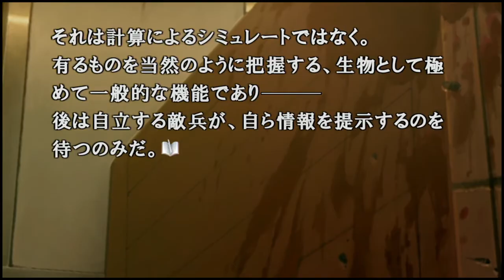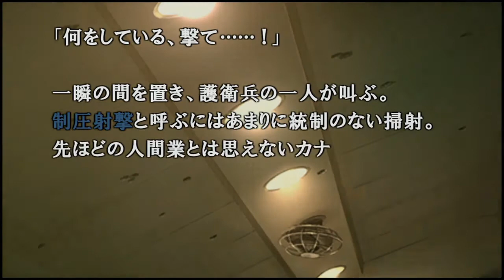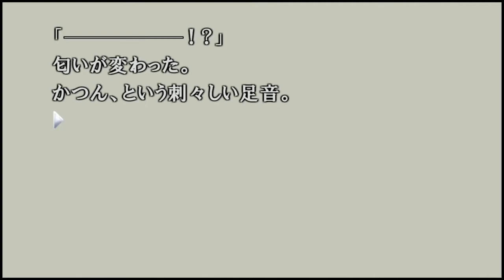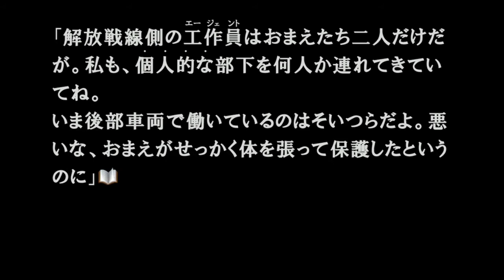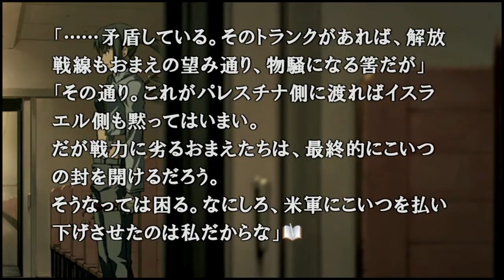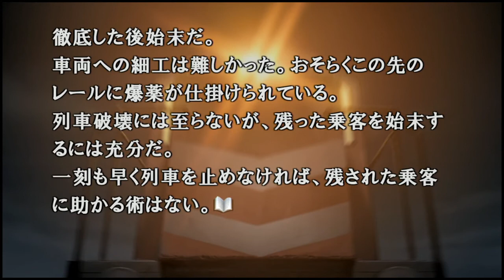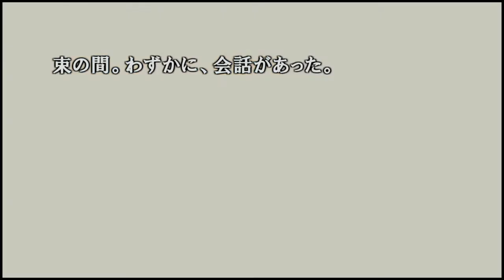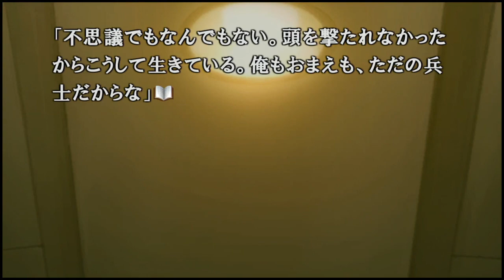◉山生まれの女が『428』を実況プレイpart92◉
やっぱり怪しいと思ったのよ
しかしほんとに絵がきれいじゃない？アニメのほうもずっと作画いいのかな…
ゲーム名：428 〜封鎖された渋谷で〜
媒体：PlayStation3（PS3）
発売日：2009年9月3日（PS3）
対象年齢：CERO C（15歳以上対象）
発売元：チュンソフト